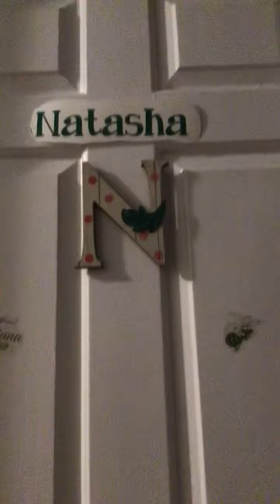Epic spy fail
Fun epic spy fail